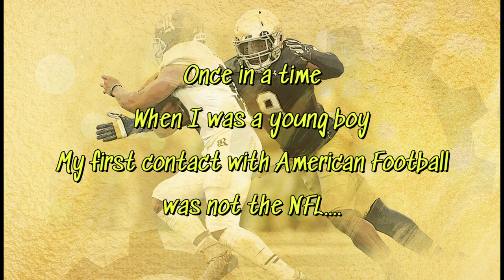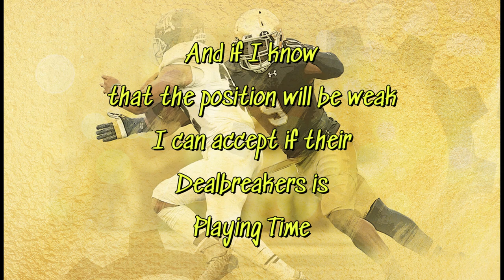Welcome Barry Ostrowski to the Fighting Irish! - Dynasty - S01E01 - College Football 25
College Football 25 - Dynasty Mode - Notre Dame Fighting Irish - First Season